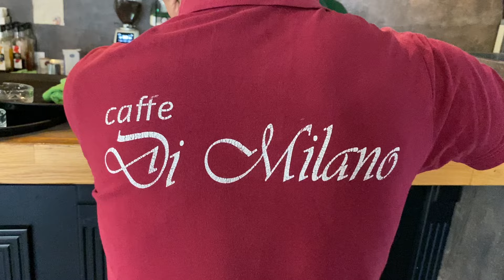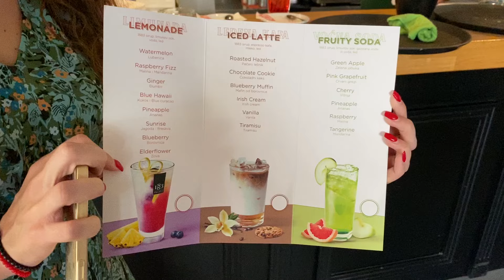PRILOG VRT - JUTARNjI RITUAL u DI MILANU